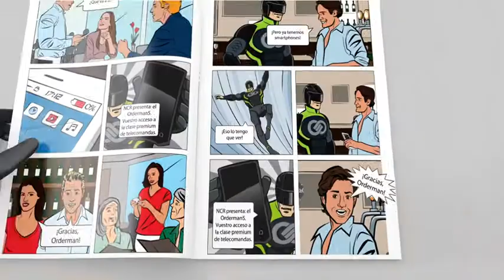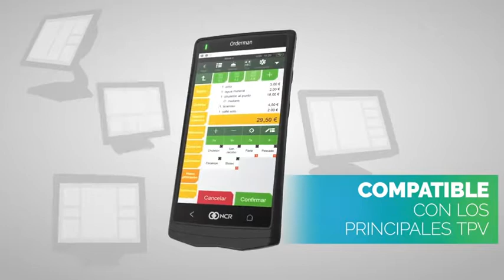Corporativo_NCR - Orderman5_ESP_Dialogo_Locu by JAM_Enero 18